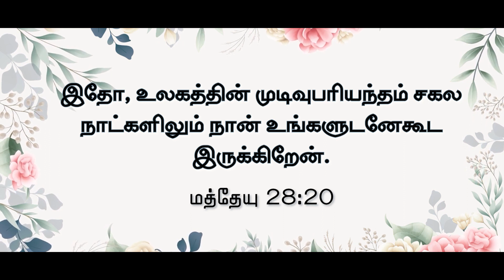Daily God's Word - 07 July 2023